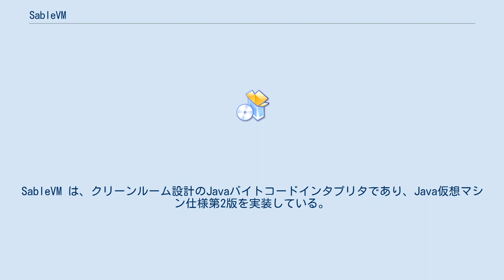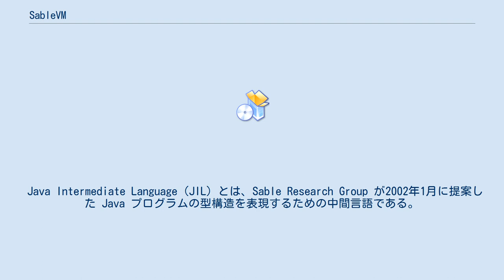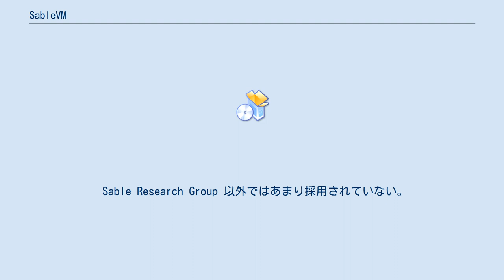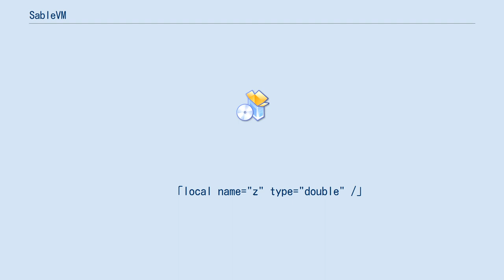SableVM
SableVM は、クリーンルーム設計のJavaバイトコードインタプリタであり、Java仮想マシン仕様第2版を実装している。
 SableVM プロジェクトは、頑健で、移植性に優れ、効率的で、完全標準仕様準拠（JVM仕様、JNI、呼び出しインタフェース、デバッグインタフェースなど）で、保守と拡張が容易なJava仮想マシンを一から作ることを目的として開始された。
 中核部は性能を強化するため、JITコンパイラを使ったインタプリタとなっており、移植性、保守性、単純性に優れている。
このため、SableVM のソースコードは可読性が高い。
 SableVM はフリーソフトウェアであり、GNU Lesser General Public License (LGPL) でライセンスされている。
また、クラスライブラリとしては GNU Classpath を利用している。
 SableVM は、Java仮想マシンのオープンソースプロジェクトの中でも、初めて JVMDI（Java Virtual Machine Debugging Interface）と JDWP（Java Debug Wire Protocol）をサポートした。
これらのJavaデバッグインタフェース標準は Eclipse などでも、多機能で使いやすいJava開発環境を構築するのに使われている。
 SableVM の開発は Sable Research Group （マギル大学計算機科学科が母体）が開始し、現在はより広範囲のプログラマが参加している。
メーリングリスト以外にも、IRC irc.sablevm.org（現在は、chat.freenode.net）のチャンネル sablevm で開発者同士が会話している。
 Java Intermediate Language（JIL）とは、Sable Research Group が2002年1月に提案した Java プログラムの型構造を表現するための中間言語である。
XMLやSGMLのサブセットになっており、Java プログラムを解析しやすくして、性能とスケーラビリティを向上させることを目的としている。
 Sable Research Group 以外ではあまり採用されていない。
 次のような Java コードがあるとする。
 public MyClass implements MyInterface extends MySupperClass {
  int MyField;

  void MyMethod (double x, double y) {
    double z;
    z = x + y;
    this.MyField = z
 このコードを Java Intermediate Language で表すと、次のようになる。
 「jil」
「class name="MyClass" extends="MySupperClass"」
  「modifiers」「modifier name="public" /」「/modifiers」
  「interfaces」「interface name="myinterface" /」「/interfaces」

  「fields」
    「field name="MyField" type="int" /」
  「/fields」

  「methods」
    「method name="MyMethod" returntype="void"」
    「parameters」
      「parameter name="x" type="double" /」
      「parameter name="y" type="double" /」
    「/parameters」
    「locals」
      「local name="z" type="double" /」
    「/locals」
    「statements」
      「!-- 各文はコード生成器向けの中間形式で表される。

           以下では、baf と呼ばれる言語が使われている。
      「baf」
        「![CDATA[
          $r2 = $r0 + $r1;
          this.MyField = (double) $r2;
        「!-- ここでは、x...